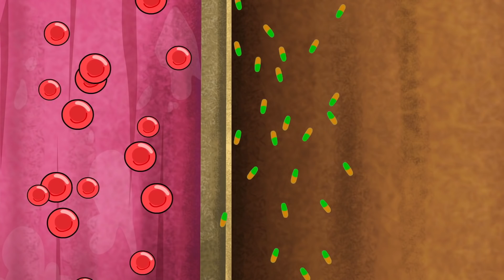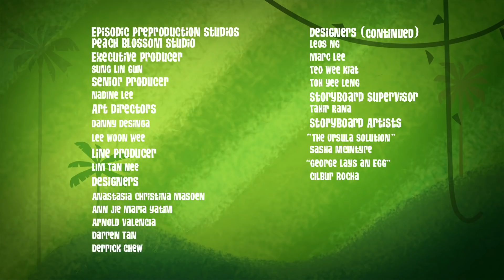George of the Jungle | George's Beautiful Voice | Cartoons For Kids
Who knew George had a voice so beautiful it would save the jungle?

George of the Jungle | Season 2 | George's Song

George has a secret. No, it's not that! It's actually his beautiful singing voice. Ridiculed for it, George has kept it hidden for years - until the only way to save his friends is to let go of the past and use his talent... and sing George's song.

George of the Jungle | Season 2 | The Ursula Solution

Few things give Ursula as much joy as terrorizing the jungle - that is, until Tiger steals her feral-ness and turns the tables! Now Ursula gets a taste of her own medicine and y'know what - it doesn't taste good. Nope, not even a little!